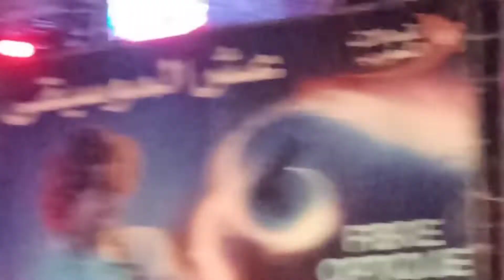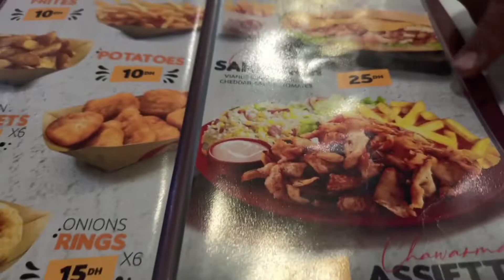وأخيرا تلاقيت بمغني(l'artiste) بي أكادير😍 /دوزنا نهار واعر❤️😍